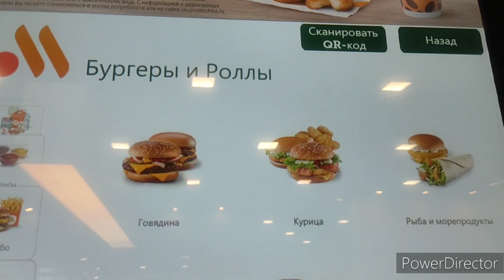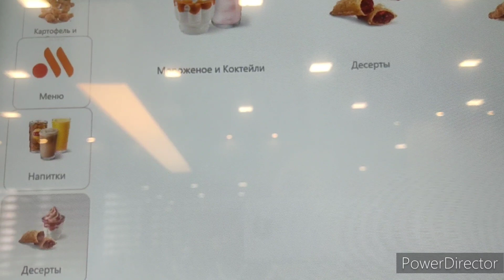Trying the Russian Big Mac (Hit) for the First Time: How was it?🇷🇺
Ya saben  que McDonald's decidió abandonar Rusia hace un año, tras 30 años de servicio y más de 800 restaurantes por todo el país, se han ido.
Los antiguos restaurantes McDonald's reabrieron en Rusia con un nuevo nombre y con un nuevo menú. Multitudes de rusos visitaron una tienda renombrada en Moscú, muchos contentos de descubrir que el logotipo y muchas de las comidas eran muy similares a la versión estadounidense original
El negocio fue traspasado a un hombre de negocios ruso y recién vengo a visitarlo, esto es con lo que me encontré en un "nuevo" McDonald's en RUSIA...
Después de LARGA espera, Vkusna / Tochka finalmente lanzó el Big Mac ruso, conocido como The Big Hit, una obra de teatro del Big Mac original que McDonald's hizo famoso durante tantos años. Cómo sabe, juntos lo descubriremos.